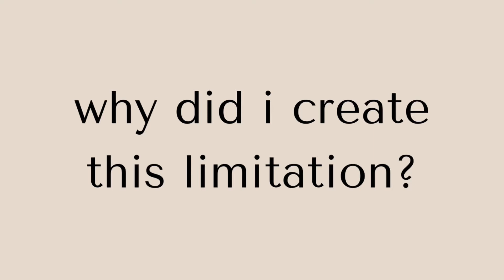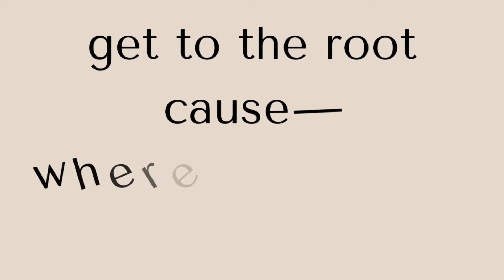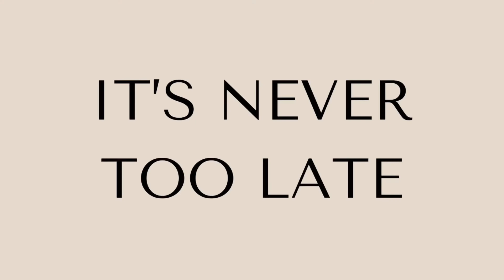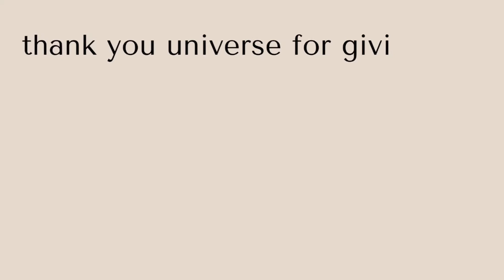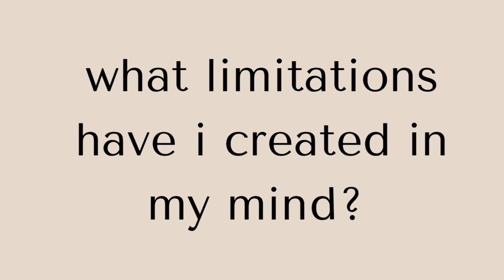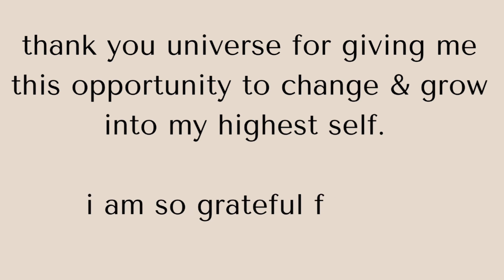REMOVING YOUR LIMITING BELIEFS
in this video, i’m talking about removing limiting beliefs. when we want to transform our lives, it’s only our beliefs that hold us back.

when we learn to reprogram these limiting beliefs, we are able to take our power back.

i give you journaling prompts to identify, work through & reprogram you limiting beliefs so that you can create a limitless life.

JOURNALING PROMPTS—

•what limitations have i created in my mind?
•why did i create this limitation?
get to the root cause—
•where did this belief come from?
•how would i rather experience/ believe this?

give thanks—
thank you universe for giving me this opportunity to change & grow into my highest self. i am so grateful for this opportunity!

HANG W/ ME ON SOCIAL:
@authenticallyalexarae [instagram]
this is where i hang out daily 👆🏼
@alexaraesmith [twitter/tiktok/clubhouse]